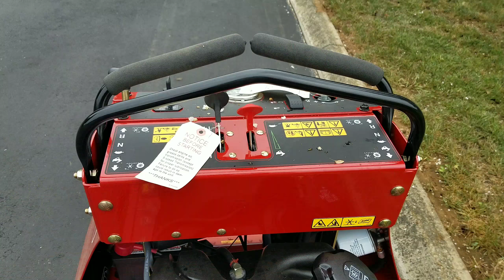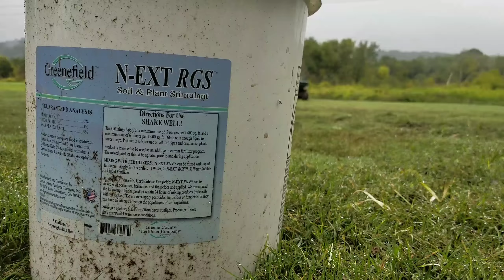AERATE & OVERSEED 2017 SETUP - TORO, PERMAGREEN, TALL FESCUE - KNOXVILLE, TN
Equipment Used:

Permagreen, Lesco, GNC Sprayers, SOLO, Helena Chemical, Quali-Pro, Syngenta, DowAgro, Harrells, Dickens Turf and Landscape Supply, NuFarm, Bayer, FMC, GORDONS, Prime Source, DJI Phantom, Samsung Galaxy s8+, GoPro Hero 3+, Nikon D3200